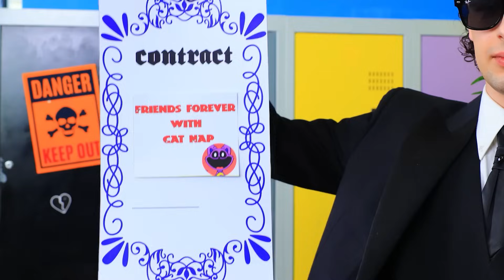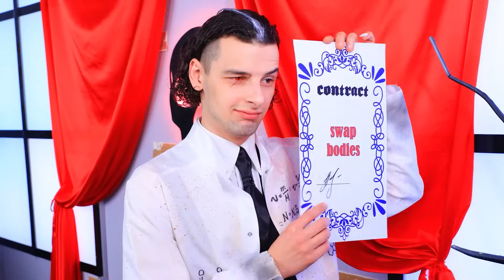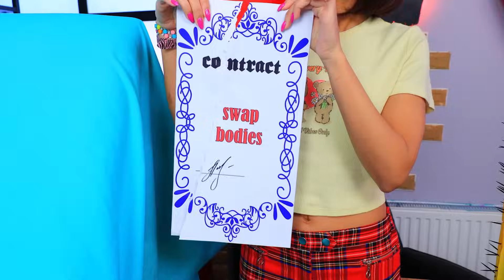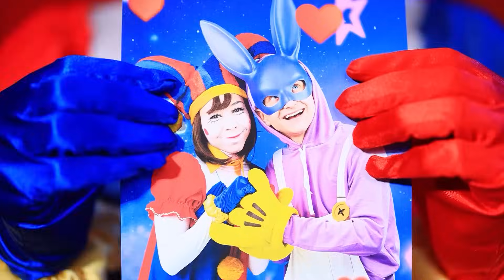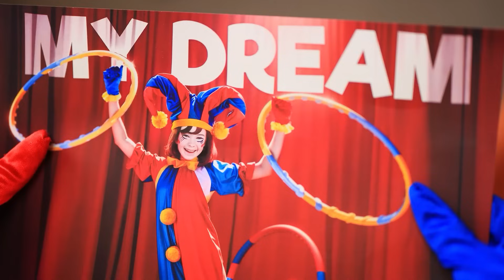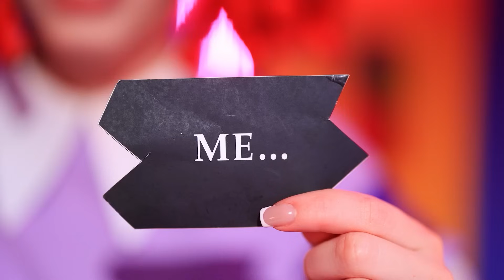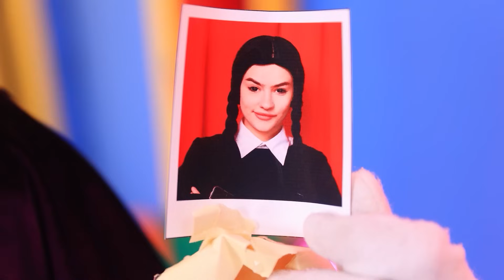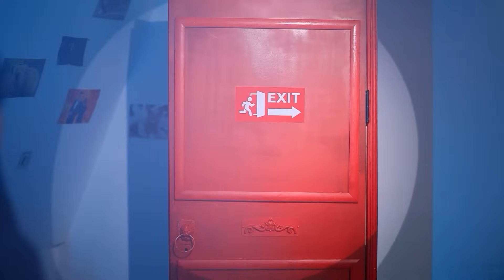Poppy Playtime Nhận Nuôi Mình Ngoài Đời Thực! Catnap Không Phải Là Quái Vật!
Cô bé Meg đã phải đối mặt với CatNap khi chơi Poppy Playtime! Tưởng chừng như đây là hồi kết và Meg phải chấp nhận số phận thì DogDay lại xuất hiện, chứng minh rằng CatNap không hề đáng sợ chút nào. Để chứng minh CatNap không phải là quái vật, DogDay và CatNap kể cho Meg câu chuyện nguồn gốc đáng buồn của một cô gái tên là Aylin. Cô đã bị Nhà khoa học xấu xa lừa biến thành CatNap! Meg quyết định giúp Aylin-CatNap và đưa cô ấy trở lại cơ thể con người! Nhưng đối phó với phản diện thiên tài không dễ dàng gì đâu – Ông ta đã cử Huggy Wuggy và Mammy Long Legs đối phó với các cô gái! Liệu CatNap có thể trở lại cơ thể cũ của mình không? Hãy tìm ra câu trả lời trong video mới của chúng mình! Chúc bạn xem vui!